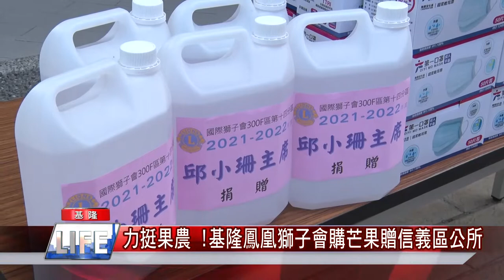力挺果農基隆鳳凰獅子會購芒果贈信義區公所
(記者黃紹銘/基隆報導) 現在正值芒果產季，但受到屏東枋山出現，全台第一例Delta病毒群聚，衝擊全台芒果買氣，鳳凰獅子會響應市長林右昌力挺果農，特別向基隆蔬果行，購買27箱高級芒果，結合市議員何淑萍，將新鮮芒果送給信義區公所同仁，慰勞他們協助民眾施打疫苗的辛苦。